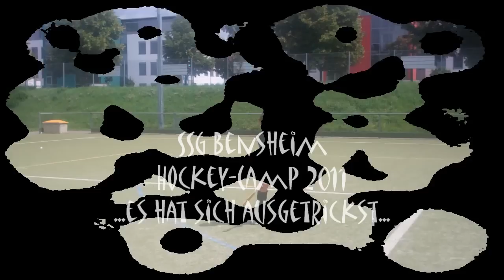Bensemer Rumpelditscher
Ditschen am letzten Tag des Hockeycamps 2011 der SSG Bensheim
Drums: Roland Weiss
Gitarren & Bass: Dirk-Rüdiger Noschinski
Toningenieur: Jens Engel
Produziert von Jens Engel & Dirk-Rüdiger Noschinski
Der Titel wurde sekundengenau auf das Video "Hockey in Bensheim" produziert.